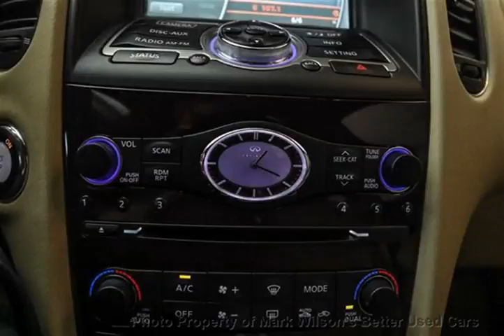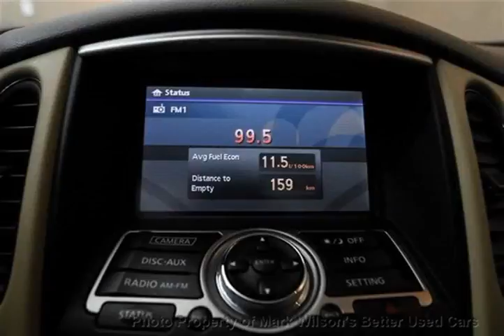Mark Wilsons Better Used Cars - 2010 Infiniti EX35 AWD SUNROOF! LEATHER! BACKUP CAMERA! POWER S...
Mark Wilsons Better Used Cars - 2010 Infiniti EX35 AWD SUNROOF! LEATHER! BACKUP CAMERA! POWER SEAT! S AM751010